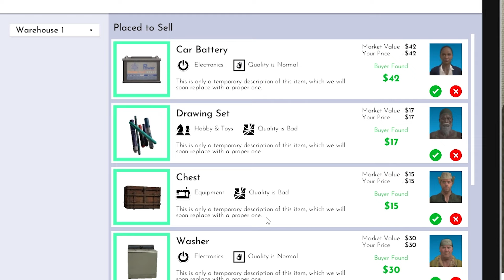I Bought Abandoned Storage Units & Found THIS..?!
Kuch Rare MIL JAYE...
DAY 15
100 days 100 games...